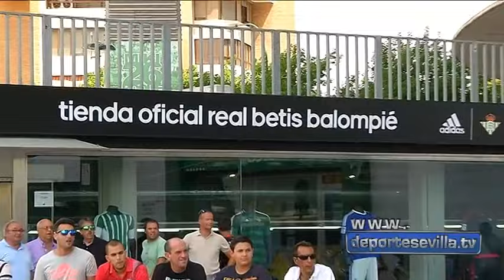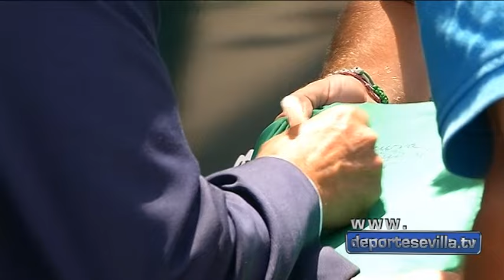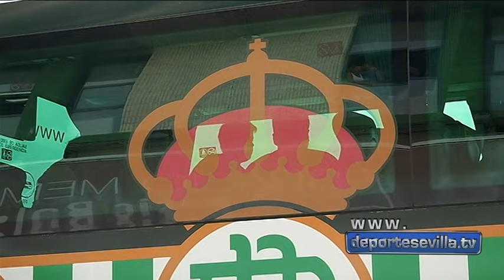La nueva imagen del autobús oficial del Real Betis Balompié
Real Betis:

El Real Betis Balompié ha dado a conocer este mediodía la nueva imagen de su autobús oficial. Durante hora y media, el autobús ha estacionado frente a la Tribuna de Preferencia para que todos los béticos que se han acercado pudiesen verlo de cerca tanto por fuera como por dentro. El autobús oficial del Club de las Trece Barras, con todo tipo de comodidades para la primera plantilla del Real Betis, acompañará a la expedición bética por toda España durante los viajes que se realicen durante la temporada 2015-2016. El acto de presentación ha contado con la presencia de Rafael Gordillo, director de relaciones institucionales de la entidad verdiblanca.